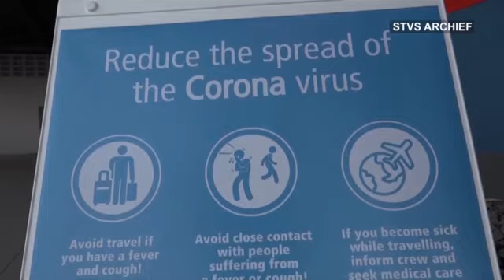Buitenlanders houden zich niet aan vastgestelde covid protocollen STVS JOURNAAL 13 november 2020